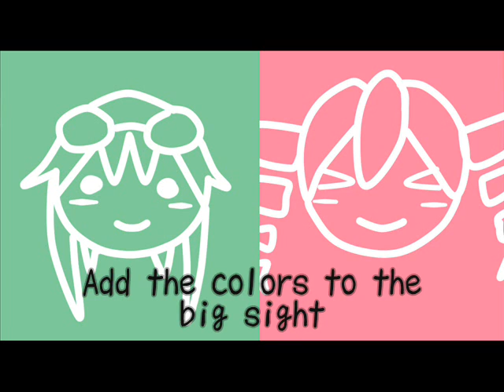[GUMI and Teto Kasane] Aidee [Cover]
Here's another GUMI cover, this time with Teto!

This made me realize how much more I like using Vocaloid. Not because it's easier or anything, but because you have more phoneme control.

The original song is by Mitchie M, the picture is by the outstanding OrenjiMouse, and Teto's part comes from the ust by felichan. I own everything else.